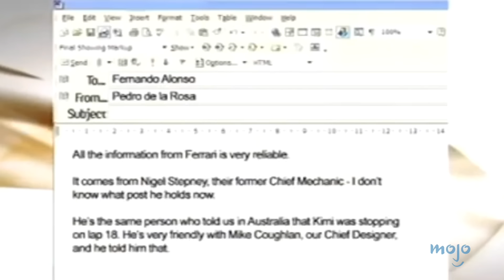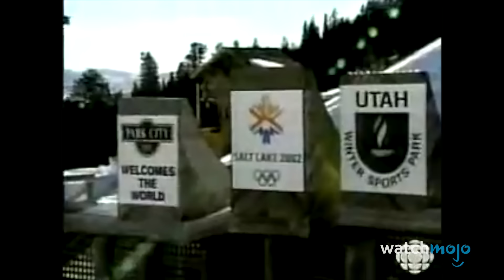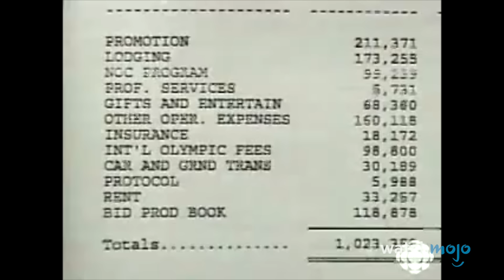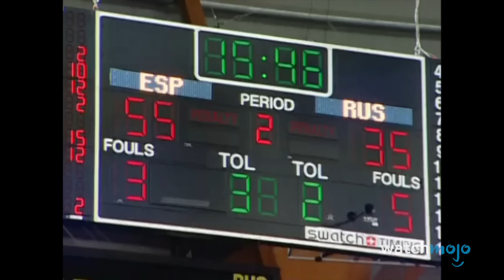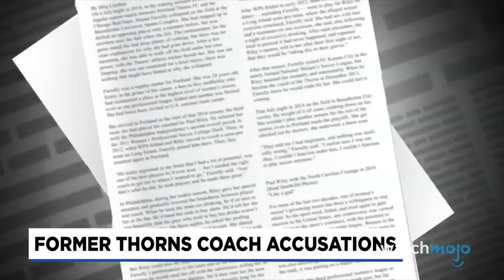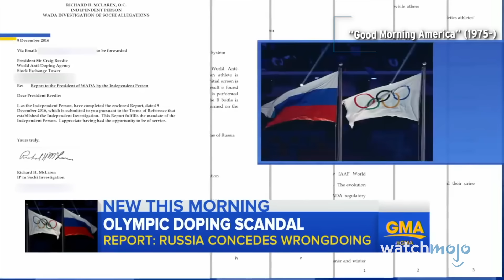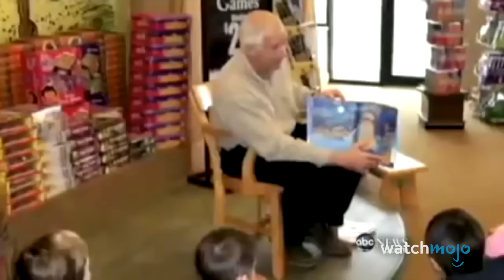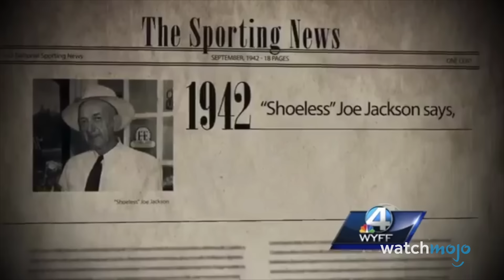Top 20 Biggest Scandals in Sports History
The truth will always come out eventually. For this list, we’re focusing on scandals in the sports world that contain elements of controversy, planning, concealing or even conspiracy. Our countdown inclues scandals involving athletes such as Lance Armstrong, Diego Maradona, Tonya Harding and teams such as the New Orleans Saints, Juventus, the Houston Astros and much more!
Which scandal had you covering your mouth with your hand?